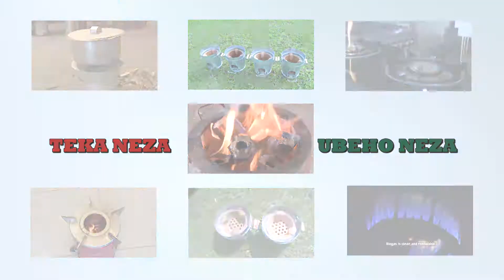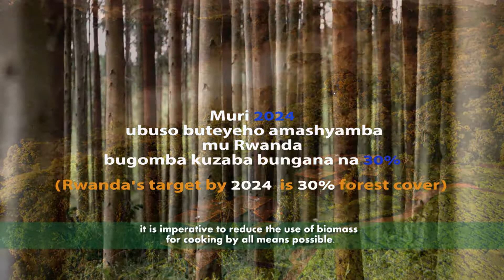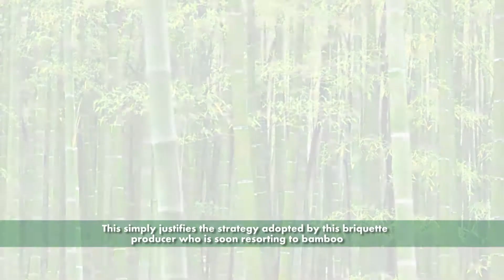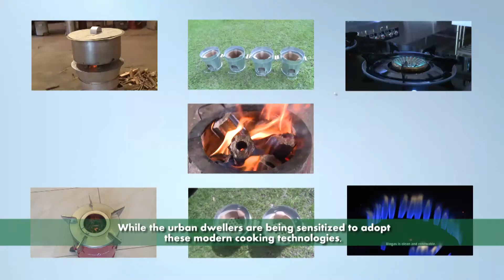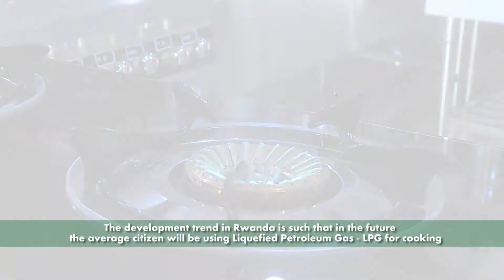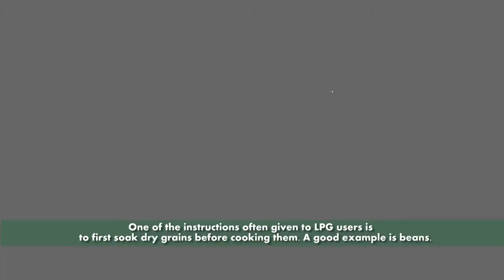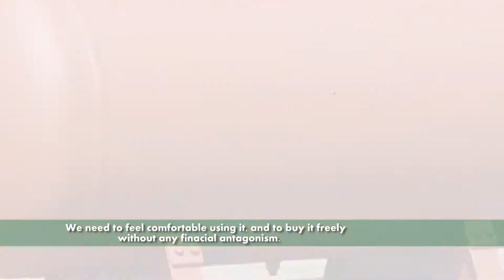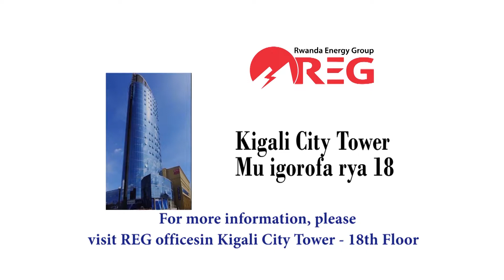Rwanda Energy Group - Teka neza, Ubeho neza (Documentary)